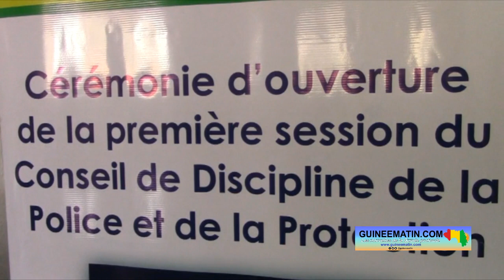Conseil de discipline de la police et de la protection civile : une dizaine de dossiers en examen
Le conseil de discipline de la police et de la protection civile a lancé ce vendredi, 3 mars 2023, sa première session sous l’ère CNRD. Celle-ci se tiendra pendant 10 jours dans les locaux de la direction régionale de la police de Conakry. Elle est l’occasion pour le conseil de statuer sur les cas des fonctionnaires de police accusés de comportements répréhensibles dans l’exercice de leurs fonctions, a appris Guineematin.com à travers un de ses journalistes.

Au cours de cette session, le conseil de discipline de la police et de la protection civile va examiner une dizaine de dossiers. Il va prononcer des sanctions disciplinaires à l’encontre des agents de la police et de la protection civile, qui seront reconnus coupables d’atteinte aux règles d’éthique et de déontologie de leur métier.